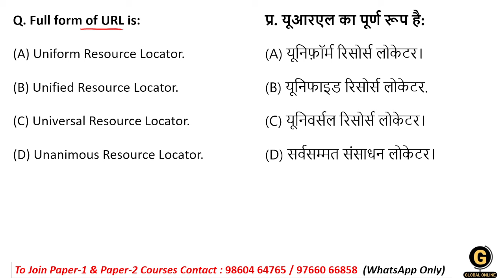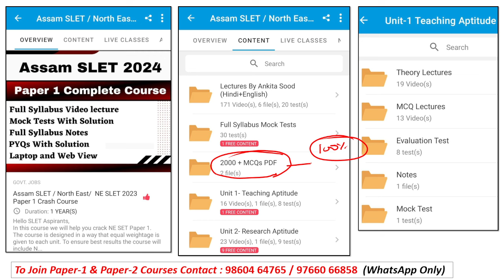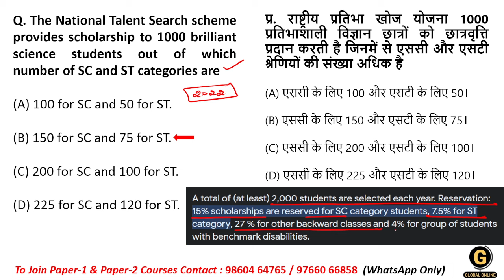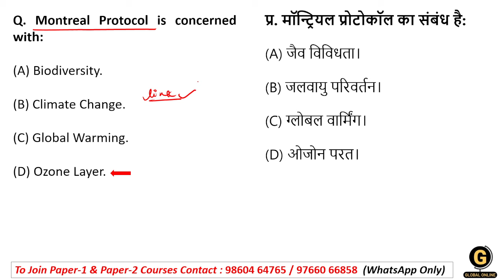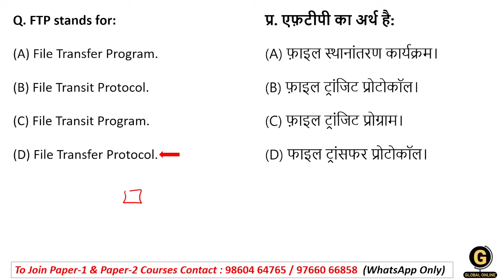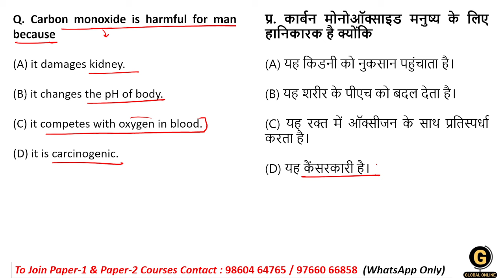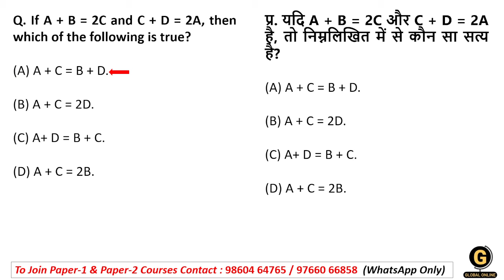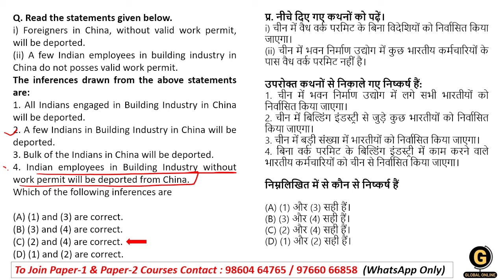Assam SLET Paper 1 Previous Year Questions | North East SET 2024 Preparation | Practice PYQs for SET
We have started Paper 1 PYQs Series for North East SET Paper 1 2024. This is the Part 1 of 2022 Paper 1 Solution where we discussed every question in detail with some easy explanation & tricks that will help you score 80+ marks in upcoming exam.

Online Courses available on Global Online app:

           1.UGC NET ECONOMICS
           2.UGC NET COMMERCE
⏩ KSET/NESET/APSET/JKSET
⏩ MHSET Chemistry
⏩ MHSET Economics
⏩ MHSET Commerce
⏩ MHSET Management